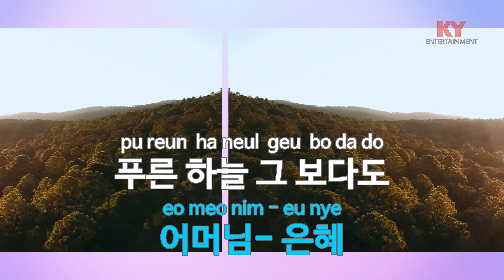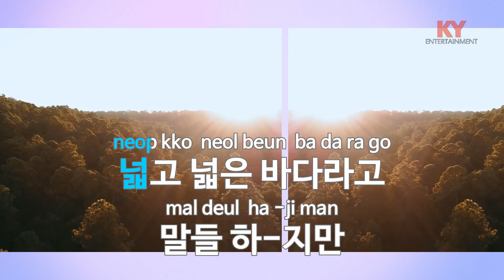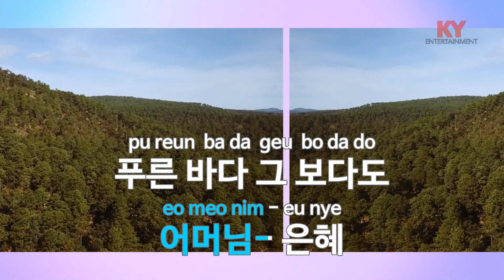어머님 은혜 - 동요 (KY.1025) / KY Karaoke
★ 곡 정보 ★
번호 : 1025
제목 : 어머님 은혜
가수 : 동요
작사 : 윤춘병
작곡 : 박재훈

Copyrightⓒkeumyoung